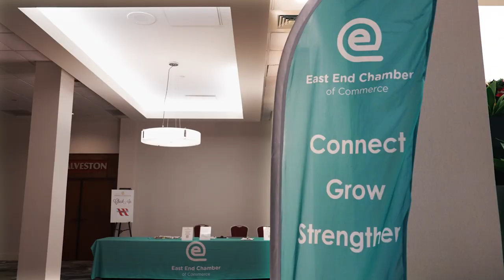Houston's East End Chamber of Commerce Awards Celebration 2022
Houston's East End Chamber, celebrated the success of businesses in the area with a special awards celebration. There are over 7,700 businesses with over 100,000 employees in the East End and we are proud to be one of them!